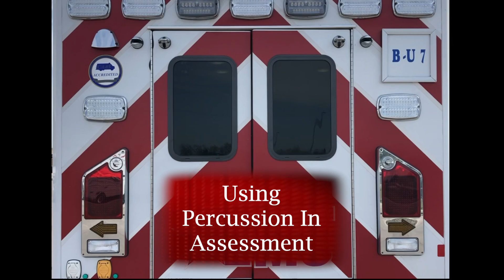3 Using Percussion In Patient Assessment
This is part of a series of patient assessment videos for paramedics and other healthcare providers.  Dr. Stephen Benold was the Williamson County EMS Medical Director for over 30 years.